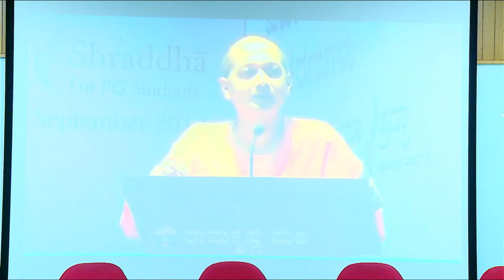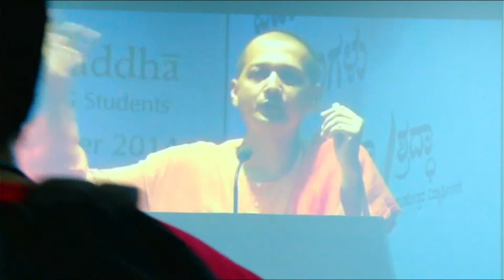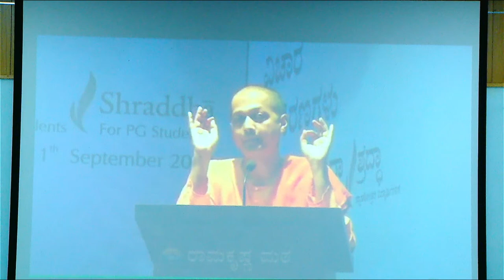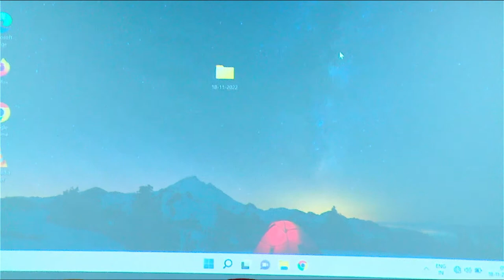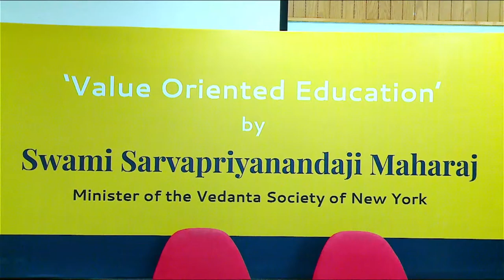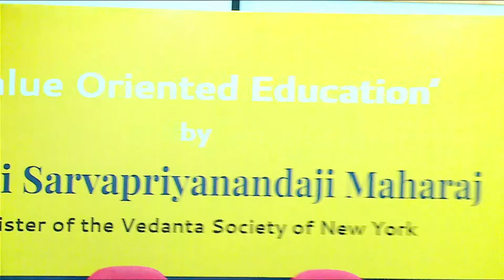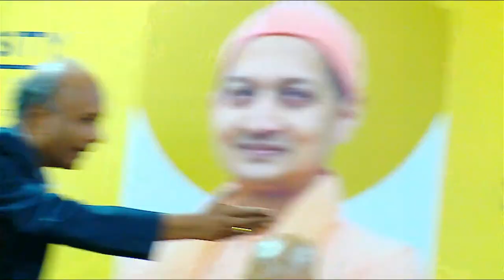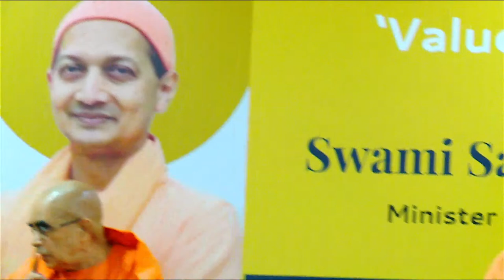RV UNIVERSITY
Discourse on 'Value Oriented  Education'